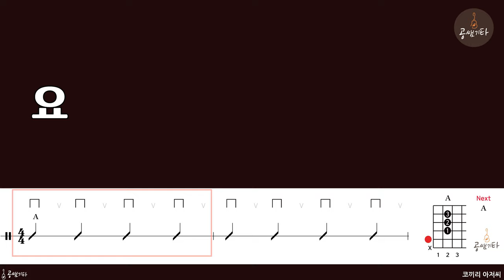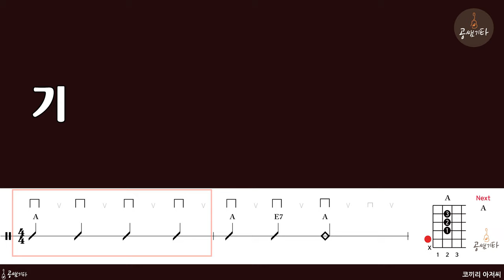08 코끼리 아저씨[MR l Acoustic Guitar Guide l 반주 MR]